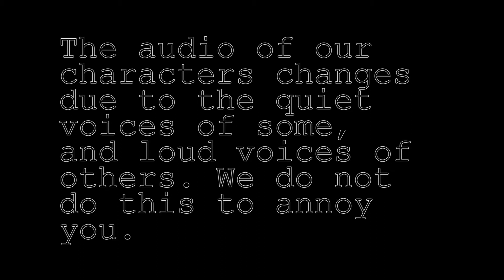Nightguard's Midlife Crisis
The Nightguard hasn't done anything with his life, and as a result, is haunted by the ghost of midlife crisis! Can he redeem his life, or will his life end in gut-wrenching failure and disappointment, find out next time.

We here at "The Plushy Bros" don't claim ownership over any of the characters used in any of our videos, we use them for comedy uses only, with no intention on ever making a profit off of selling them in any form, free and fair usage of these characters. Something, something something.

Please support the official creators of these characters.

(I was wearing merch from the Youtuber "CaptainSauce" so I thought that I would include his channel as well, in order to not be claimed for something I didn't do).